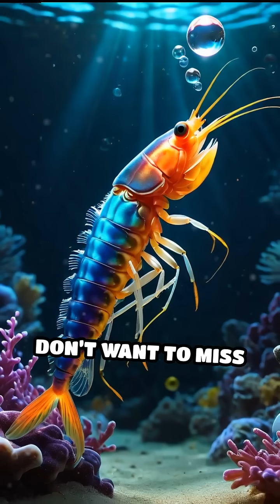Pistol Shrimp: The Sonic Snapper of the Sea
Meet the pistol shrimp, nature’s underwater sniper! It stuns prey with a sonic boom. Ever seen a shrimp fire a bubble bullet?